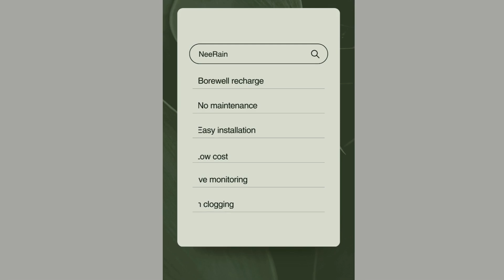Confederation of Indian Industry, Delhi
Thousands liters of rainwater, every year is being harvested in Overground Tank. Total roof area is 1500 sqft and 81,000 liters of rainwater is being stored and reused after it passes through Neerain rainwater filter.